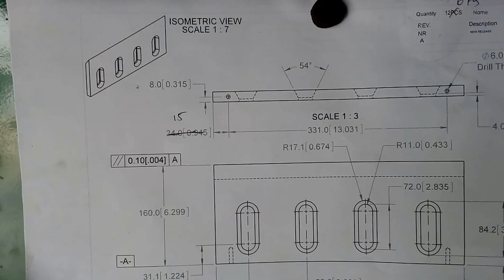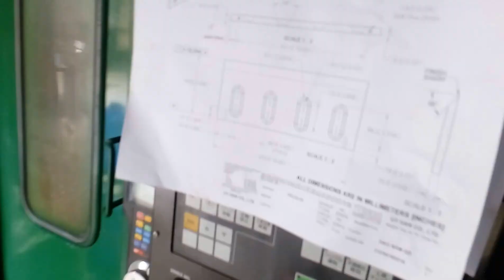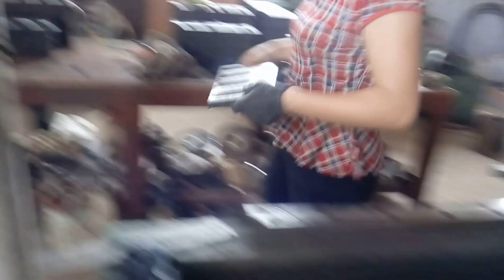Máy phay CNC B-TC225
Máy phay CNC UH-5052-MV005
Serial : B-TC225
Hành trình : 420X320X300
Trọng lượng : 2 Tấn
Spindle : AC 3,7kw, max 4000v/p
Đầu dao BT30, thay dao bằng tay
Hệ thống điện DC Servo
Hệ điều khiển : Mach3 CNC